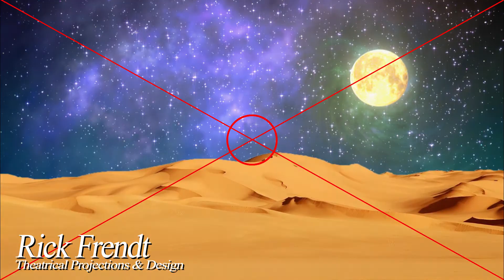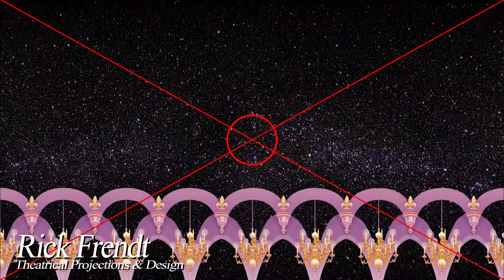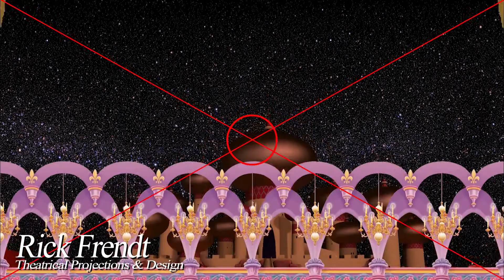Aladdin Projections Demo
Digital animated Aladdin projections demo, created by Rick Frendt Theatrical Projections & Design.  Aladdin Jr., Aladdin KIDS, and Aladdin Dual Language projections packages are available for rent